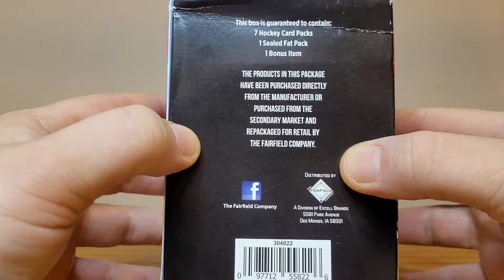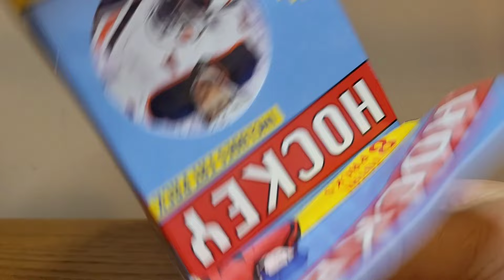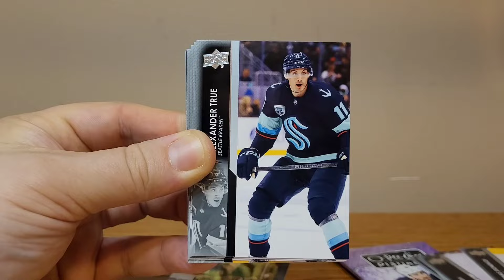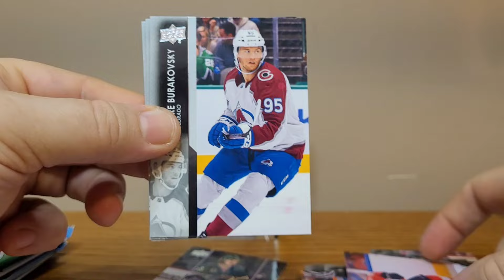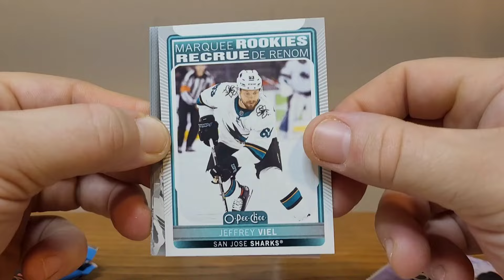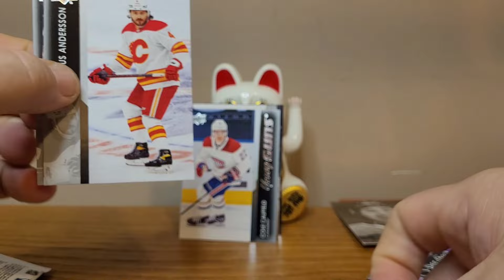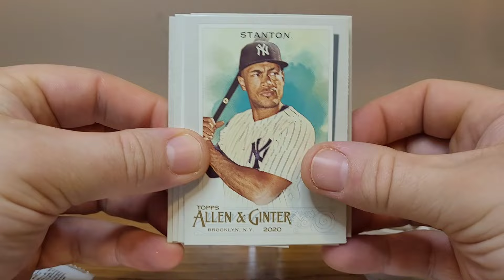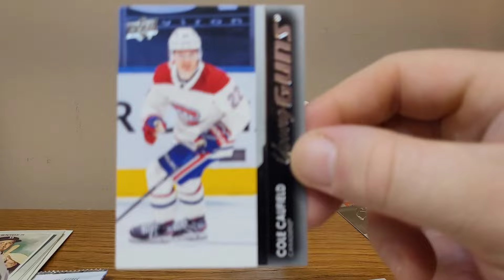I pulled a big hit, opening a target hockey card mystery box. Top YoungGuns.